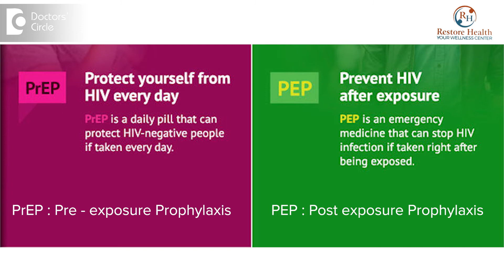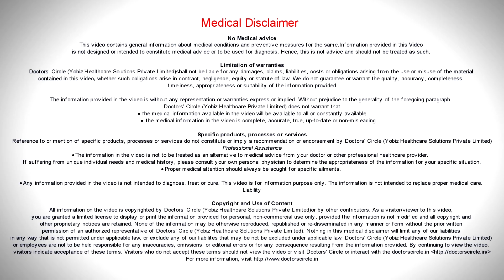How & when to administer PEP & PrEP? Where it is available? - Dr. Ashoojit Kaur Anand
PEP is post exposure prophylaxis, that is  when a  person has been  exposed to risk  of HIV, they  should receive  medication to  prevent  the risk of getting HIV  by taking these medications, these medications are given in a  pill with 2 medications in it  and post exposure prophylaxis should be started within  72  hours  of an exposure, it   could be that abuse  where the person has  undergone abuse  by force  or it  could  be that you  have had  an exposure  with  someone  whose  status or  whose  HIV status  you  are not aware of. In those situations, it is  always  better  to seek  help  from an HIV specialist  and  get the sexual abuse   immediately  as  soon as possible within  72  hours. Post exposure prophylaxis is available at all other government centres and also in clinics and  hospitals  where you have  an HIV  expert. Pre exposure prophylaxis, that is where the medications to prevent the  HIV transmission is given before the person has an exposure where you  know the person whom you are  having could be HIV  positive  or  you  do not know the status of the person with  whom you are  going to have with and pre exposure prophylaxis could  e given in tow  manners, which is what is called as  episodic  and  a  regular PrEP. Episodic  is where  you  plan to have  sex with someone  or it  could be  even a  discordant couple  where  one person is  positive and one is  negative  and  you  plan  and you  take  the  medication  24  hours  before  and continue  for  next few  days  after so that  will prevent  from having  HIV. The  other is regular  sex and that is  advised  for people  who are prone  to a  regular  sexual activity  who  don’t plan as to when  to have or those  who have  more  that one  partner, in these situations , it is always  better  to have  regular  PrEP  or a pre exposure prophylaxis  where it  is  taken  continuously  over a  longer  period or as  long  as you continue  to have and pre exposure prophylaxis is still not  under the  guidelines of  NACO   but WHO does  recommend  for  pre exposure prophylaxis. It  is  available  with  all the  clinics  and hospitals  where you  have  the  HIV  specialist or  an expert. So  I  suggest  to please  visit  the  HIV specialist   or visit  the clinic with  HIV care  and ask for PEP or PrEP.